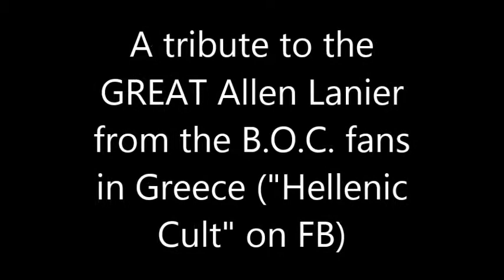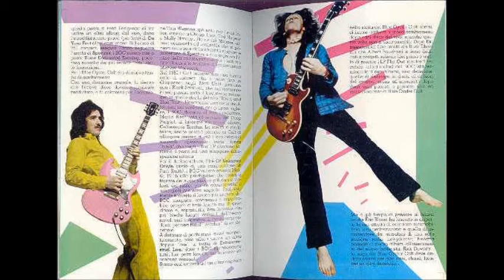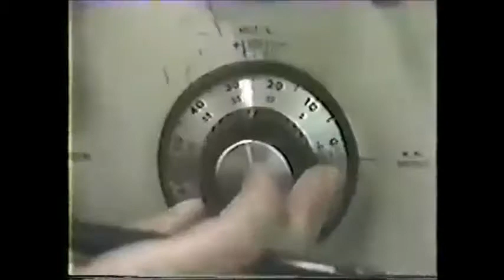ALLEN LANIER RIP TRIBUTE Hellenic Cult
R.I.P. Allen Lanier..thank you for the great music and the memories..
14 Aug 2013 a day we'll never forget..the day you flew to the angels...

"HELLENIC CULT"